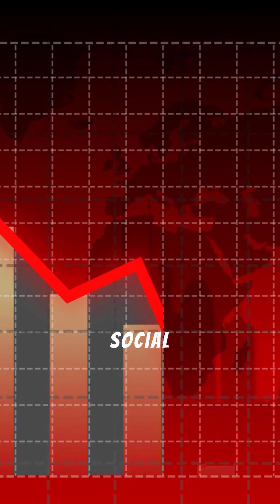This Massive Bridge Changed Two Countries FOREVER!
The Øresund Bridge is a stunning architectural marvel that seamlessly connects Denmark and Sweden, stretching gracefully over the Øresund Strait for nearly 8 kilometers. Opened in 2000, this hybrid bridge-tunnel system isn’t just a vital transportation link—it’s a symbol of unity between the two nations. The journey across it is breathtaking, offering panoramic views before descending into the mysterious depths of an underwater tunnel. Anchored by the man-made island of Peberholm, the bridge is not only an engineering triumph but also a gateway that has transformed travel, trade, and cultural exchange in Scandinavia.